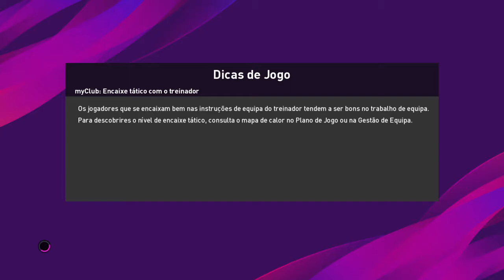PES 2020 RUMO AO ESTRELATO #11 | O TREINADOR TIROU ME DE CAMPO